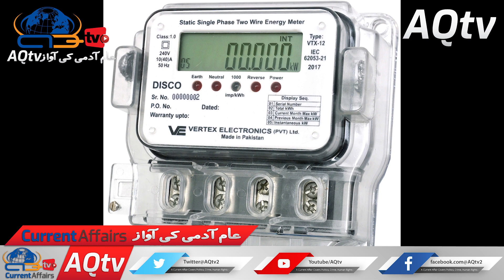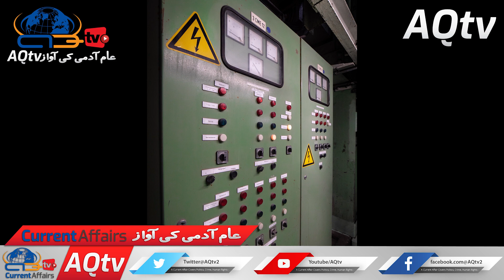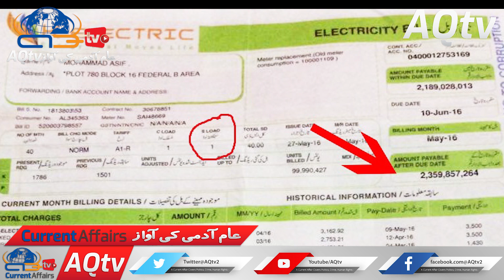The story of the persecution perpetrated by K Electric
How K Electric is robbing innocent citizens
کے الیکٹرک کی جانب سے ڈھائے جانے والے ظلم و ستم کی داستان
کے الیکٹرک کس طرح معصوم شہریوں کو لوٹ رہی ہے